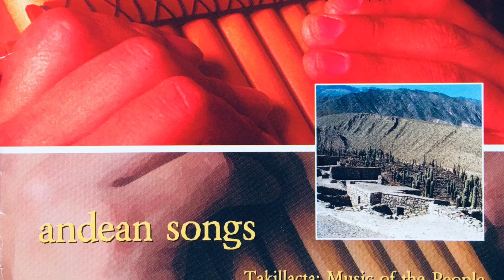VALZ SUR DEL BRONX (RICARDO SILVA) LEYDER Y TAKILLACJTA N.Y.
曲名:  南ブロンクス
作曲:  リカルド・シルヴァ

☆タキヤクタN.Y☆

タキヤクタは南米先住民族の言葉のひとつ、ケチュア語で「村の音楽」を意味する

2002にフランスのレコード会社NAXOS WORLDの企画のためにNYで結成された多国籍のミュージシャンによるグループ。
伝統的なアンデス地方の民族音楽のスタイルと、ラテンJAZZやフュージョンを組合せた現代的でオリジナリティあふれる演奏を展開。

VALZ SUR DEL BRONX (RICARDO SILVA)
Interpretación...TAKILLACJTA N.Y.   ( MUSIC OF THE PEOPLE )
Recorded at 6/8  Studios in New York City . 2002

BAND MEMBERS :

ARTURO FLORES .( PERU ) ..Flutes, quenas, sikus, Sampoñas . .
FRANCISCO RODRIGUEZ .( CHILE )..Guitar, vocals.
LEYDER A. DORADO .(COLOMBIA )..Charango, Cuatro.
LIONEL SANDERS .( ARGENTINA)..Percussions, Drums.
MAURIZIO NAJT .( ARGENTINA) . Piano.
HIDEJI TANINAKA .( JAPÓN) .Acoustic Bass.
ZAIDA AGUILAR .( PERU ) ..Guest vocalist on Papel de Plata.